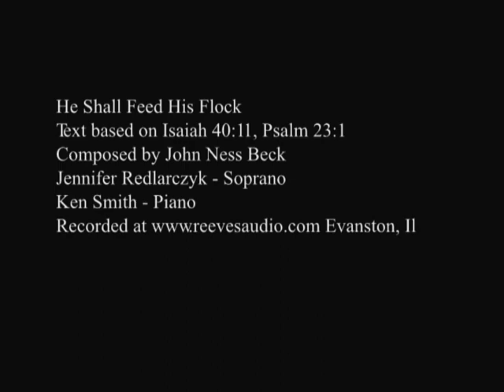"He Shall Feed His Flock" by John Ness Beck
"He Shall Feed His Flock" is another great song by composer John Ness Beck. The text is based on Isaiah 40:11 and Psalm 23:1. Being that it's Father's Day, I would like to dedicate this beautiful message to my father, Henry Kreuser, who passed on in 2002. My dad was a man who embraced the love of our Heavenly Father and shared that love with me for as long as I can remember. Enjoy!  ~Jen Red~